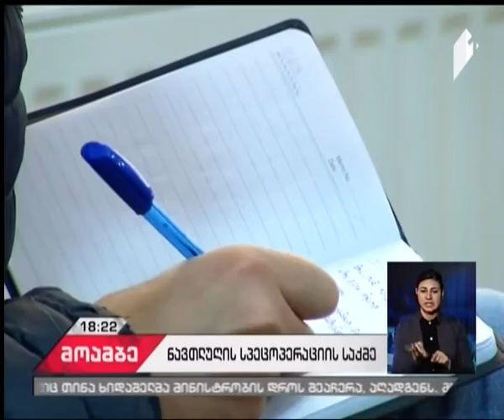ე.წ. ნავთლუღის სპეცოპერაციის საქმე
ე.წ. ნავთლუღის სპეცოპერაციის საქმის სხდომაზე პროკურორმა კუდის ყოფილი მაღალჩიოსნის, გარდაცვლილი შალვა თათუხაშვილის ჩვენება წაიკითხა. გამომძიებლისთვის მიცემული ჩვენების მიხედვით, ნავთლუღის სპეცოპერაციის დროს ლიკვიდირებული სამი პირი შეუარაღებელი იყო, ხოლო მათი მიმართულებდით კუდის რამდენიმე თანამშრომელი ისროდა, მათ შორის მისივე ჩვენებით შალვა თათუხაშვილიც, საკონტროლო გასროლა კი, დათა ახალაიამ და გიორგი დგებუაძემ მოახდინეს.

კომენტარი ჩვენებაზე დაცვის მხარემ გააკეთა, რომელიც აცხადებს, რომ გარდაცვლილი თათუხაშვილი ზეწოლის ქვეშ იმყოფებიდა. თავად ბრალდბეული გიორგი დგებუაძე კი განმარტავს, რომ ამ ჩვენების გარდა, ვერცერთი მოწმე მას უშუალოდ მსროლელად ვერ ასახელებს. ბრალდებამ დღეს კიდევ ერთი კუდის ყოფილი თანამშრომლის დავით კუხიანიძის ჩვენება წაიკითა, რომელსაც საქართველოს საზღვრები დატოვებული აქვს. ჩვენებაშიც წერია, რომ ლიკვიდირებული პირები ბრალდებულებს სთხოვდნენ არ ესროლათ.   სახელმწიფო ბრალდებამ ორი მოწმე დაკითხა, მათ შორის ექსპერტ- ბალისტიკოსი, რომელმაც განაცხადა, რომ ლიკვიდირებულ პირებთან ნაპოვნი სამი იარაღიდან, გასროლა ორიდან მოხდა.